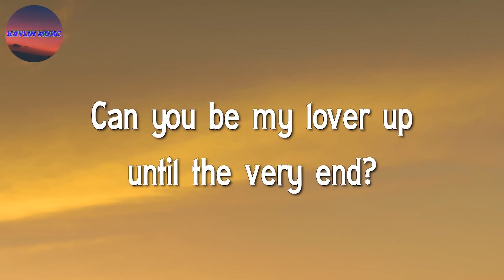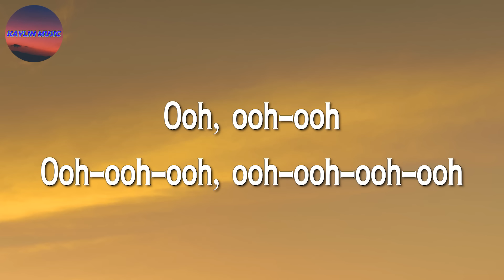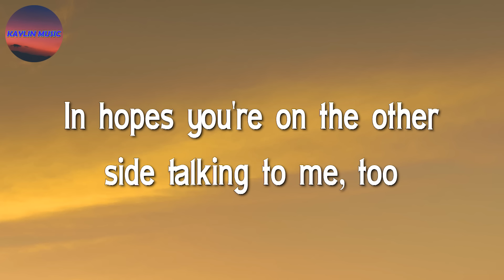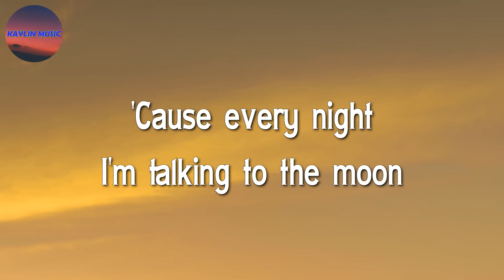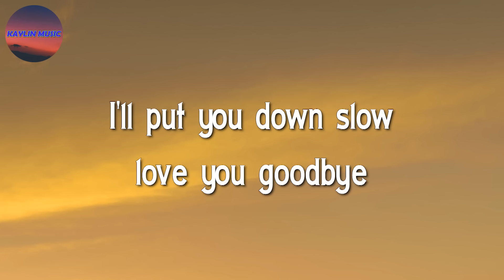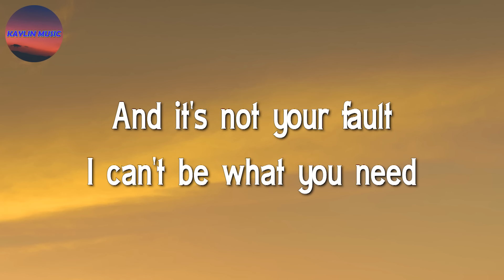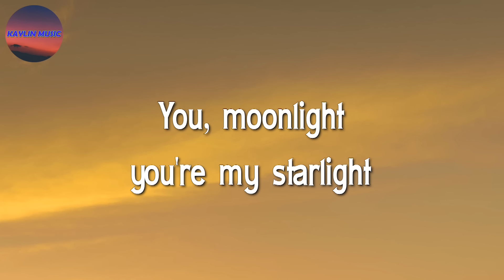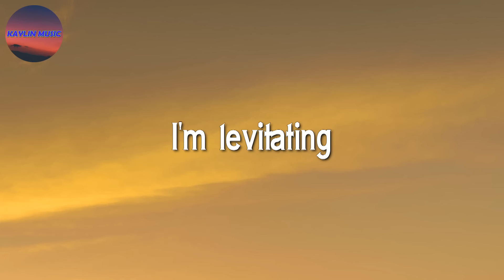♩♩ Pink Sweat$ & kehlani - At My Worst || Bruno Mars, Miley Cyrus, Dua Lipa (Lyrics)